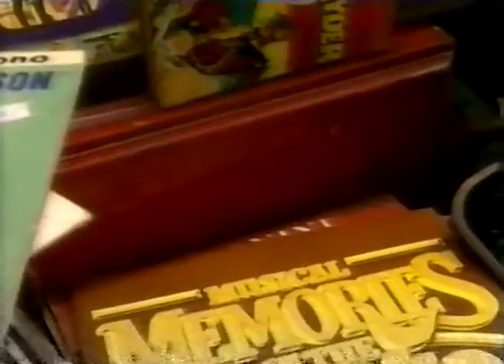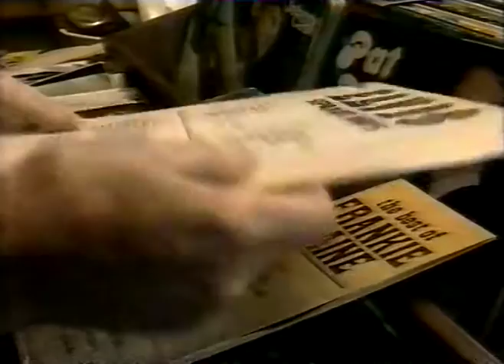Interview With Paul Gibbs - Gibbs Record Store - Clifton Street Cardiff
Brief extract from the BBC Wales Shop Talk documentary on Clifton Street. This is an interview with Paul Gibbs, founder of the Gibbs Records Shop on Clifton Street. This was shot in 1999 so at the tail end of the stores life. The shop had become a second hand store by this point rather than selling new records, but it's interesting to hear about its glory days.